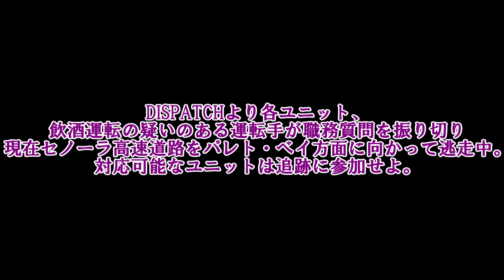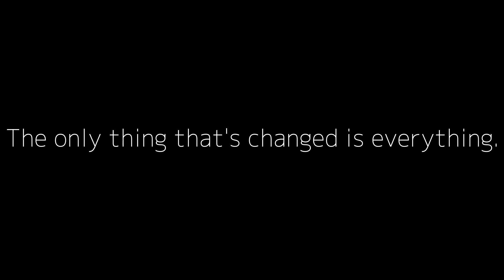【Grand Theft Auto V LSPDFR実況Season5】#2 2014年製ダッジでサンディーショーズをパトロール！ノーヘル野郎が多すぎる！【ゆっくり実況】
LSPDFR実況、うp主のロスサントスパトロール記Season5 第3回！
今回は2014年製のダッジチャージャーでサンディーショーズをパトロール！
都市部と違ってサンディーショーズはバイクをノーヘルで走ってるやつが多すぎる！そして取り締まっていたらパトカーを盗もうとするヤツが…？

【Grand Theft Auto V / LSPDFR】

【EURO TRUCK SIMULATOR 2 [ETS2]】

ETS2 ダウンロード版【Amazon】

Twitterやってます！コチラから！⦿フォローお待ちしています！⦿

主にLSPDFRについて会話しているDiscordコミュニティサーバーの招待リンクはコチラ↓
※参加した際に、この動画を見て来たことを言っていただけるとクエドラが飛び跳ねて喜びます(*^^*)
（クエドラはこのサーバーの副管理者を務めています。）
[非公式]LSPDFR日本サーバー 【Discord】

使用音源
Disfigure - Blank (HYLO Remix) 【NCS-Release】 x Disfigure - Blank VIP 【NCS-Release】